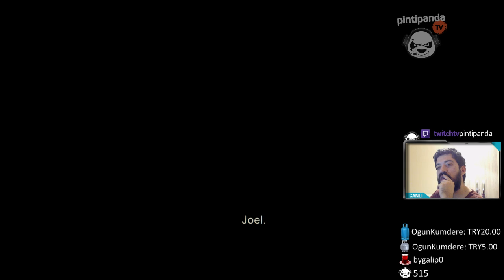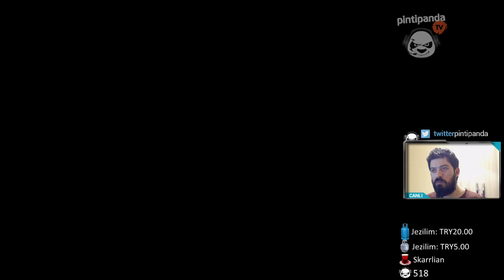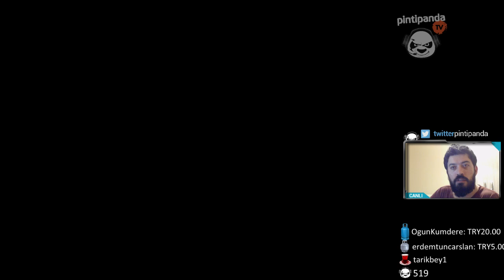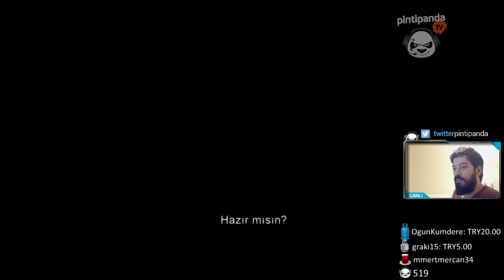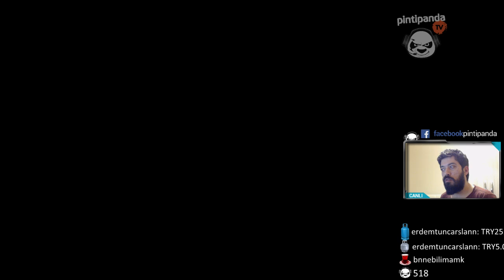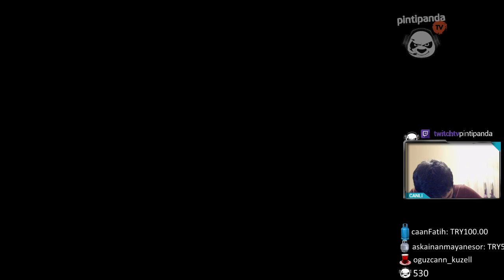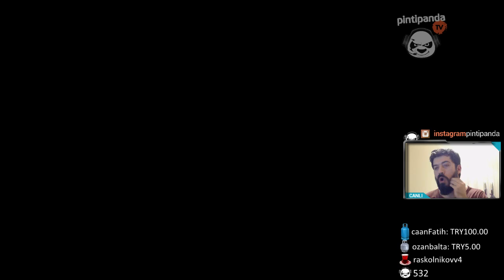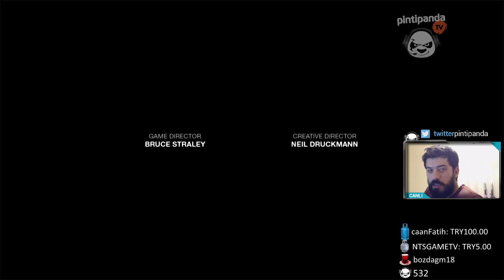İKİ GENÇ KIZIN HİKAYESİ | The Last of Us : Left Behind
Last of Us da Joel can çekişirken Ellie ne yapıyordu, geçmişe dönüp hikayeleri aydınlatıyoruz. Beğenirseniz pek sevinirim :)

Esen Kalın ^^

Oyunlar: Don't Starve, Starcraft 2, DOTA 2, League of Legends,  Grand Theft Auto 5, Skyrim, Counter Strike, Dying Light